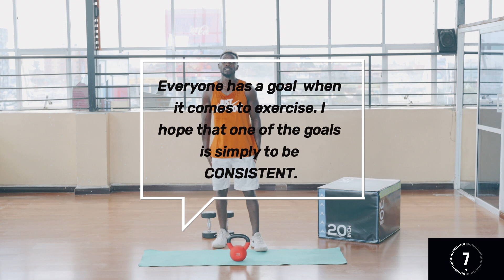DAY 8 OF 100 CONSISTENCY CHALLENGE. KETTLE AND DUMBBELL WORKOUT + ABS.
This 25 min work out entails a combination of kettle and dumbbell workouts. Three rounds of eight workouts including, two kettle workouts, one dumbbell workout, two cardio workout and three abs workouts focusing on upper abs, lower abs and the oblique. The goal is to be consistent and make working out a habit and lifestyle.